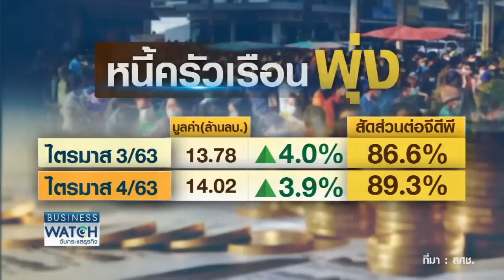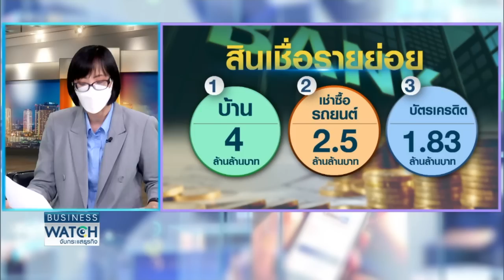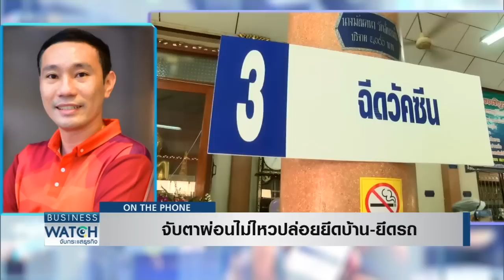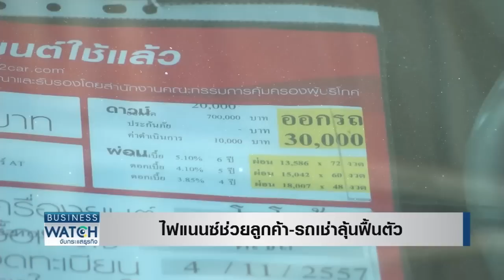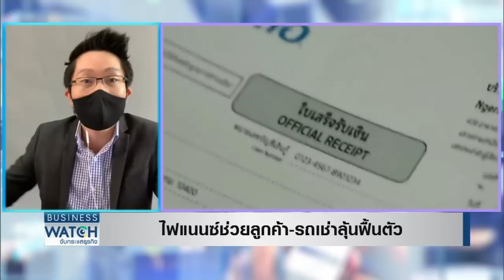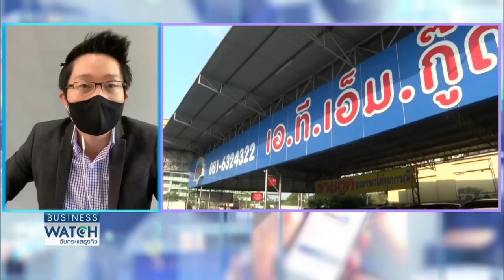Live รายการ BUSINESS WATCH วันอาทิตย์ที่ 6 มิถุนายน 2564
โควิดลากยาวประชาชนผ่อนรถ-ผ่อนบ้านไม่ไหว พบสัญญาณปล่อยแบงก์-ไฟแนนซ์ยึด แบงก์ชาติโดดอุ้ม ออกมาตรการไกล่เกลี่ย หวังช่วยไม่ให้ถูกยึดเครื่องมือทำมาหากิน

facebook live : TNN LIVE
Line : @TNNONLINE
Youtube Official : TNNONLINE